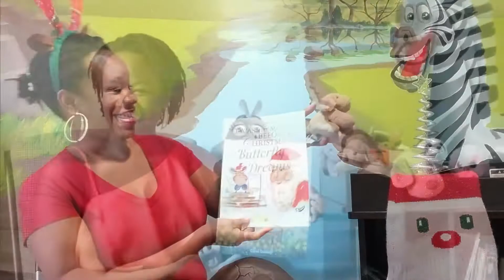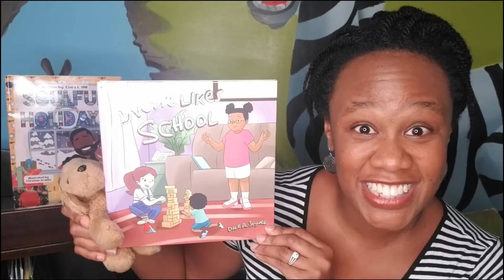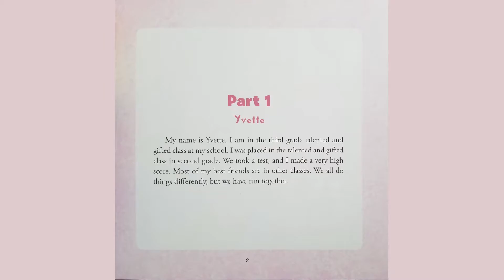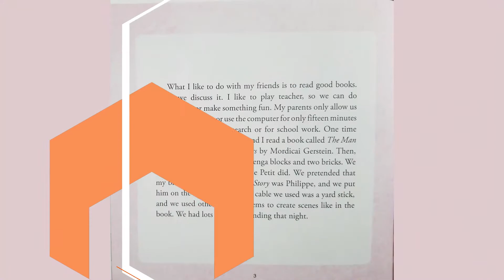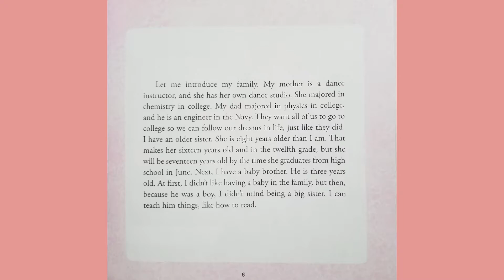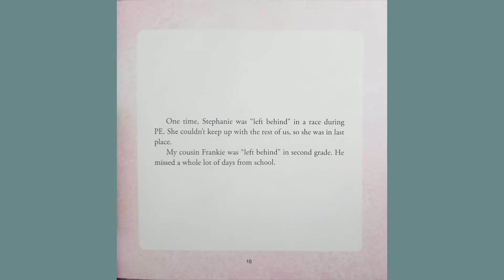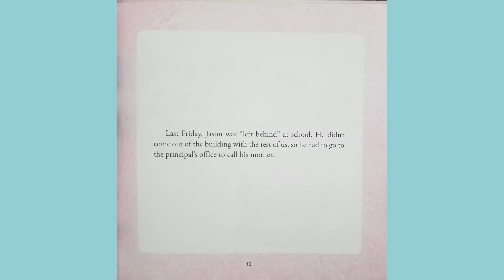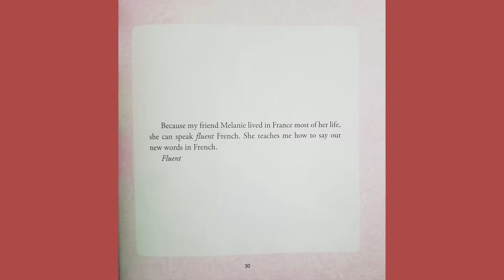CHILDREN'S STORYTIME || Yvette Likes School by Dale A. Joyner || Picture Book Read Aloud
Which book is coming off the shelf next?!

Yvette is an intelligent 8 year-old girl who has a great time at school.  This story, told in 3 parts, takes a look at Yvette and her family, what does "no child left behind" really mean and a cool way to recall new words!  Read along with me little readers!

It's Click & Easy to add this book to your collection

CJAI 92.1 radio show: Saturdays @ 9AM
AND wherever you enjoy your podcasts

And remember, the best place to read is wherever you are with a book.  Happy reading little readers...

Ruthy's Reading Room theme song credit:
Written and produced by Edward Lewis Jr.